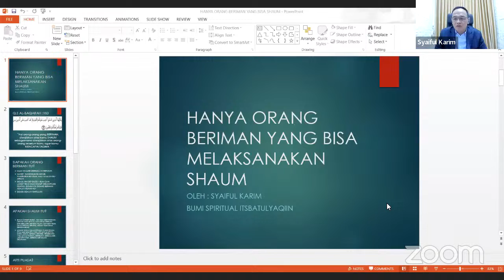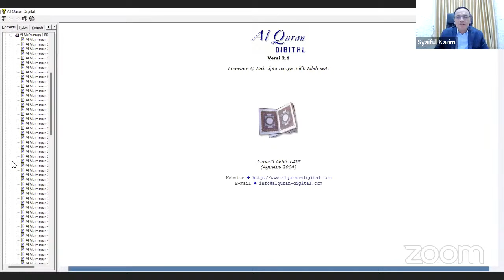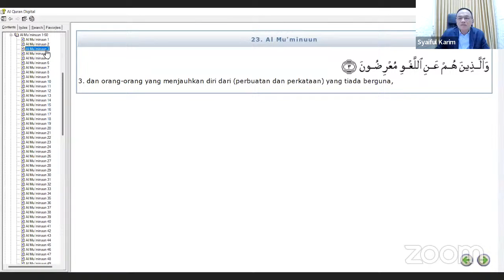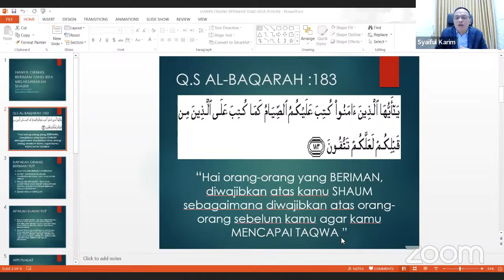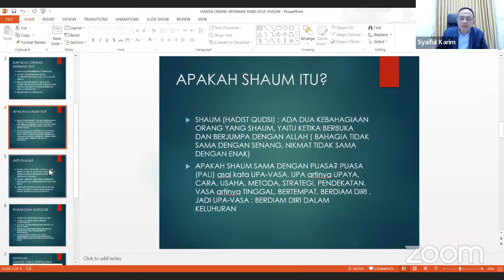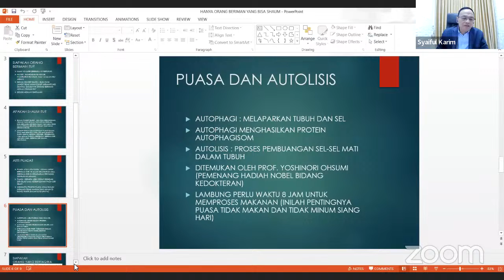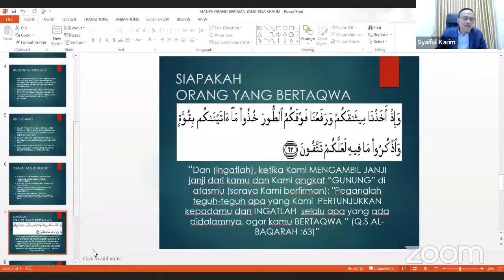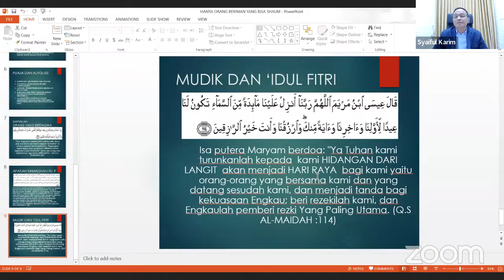KAJIAN UMUM | HANYA ORANG BERIMAN YANG BISA MELAKSANAKAN SHAUM | 18 MARET 2023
Produser                       : NOVRIANSYAH
Produser Operasional : MD RUHANDA
Cameraman                  : ABAH DADAN
Video Editor                  : M D RUHANDA
                                          ALDWIN
                                          M AZFA
Wardrobe                      :  NADIA
                                          WIRA
Original Music Opening & Closing
Judul  : FAJAR MENJELANG
Ciptaan & Arransemen : M D RUHANDA

Produksi                        : SSK Production

Bagi para sahabat yang ingin mengikuti Kelas Online dapat menghubungi Nomor berikut
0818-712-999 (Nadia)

Dan bagi para sahabat yang ingin belajar lebih lanjut, dan ingin berjumpa dengan Ayah Gu-Ru dapat menghubungi
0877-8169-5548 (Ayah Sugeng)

Dan untuk para sahabat yang ingin membeli buku & kajian surat Ayah Gu-Ru dapat menghubungi
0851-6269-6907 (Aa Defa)